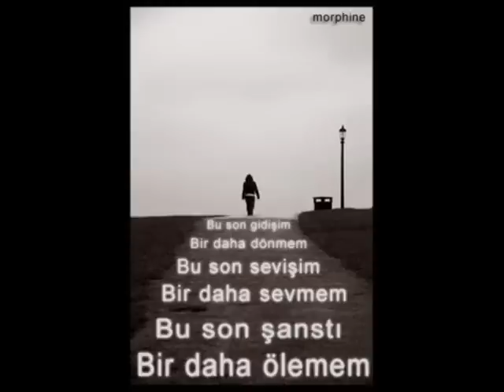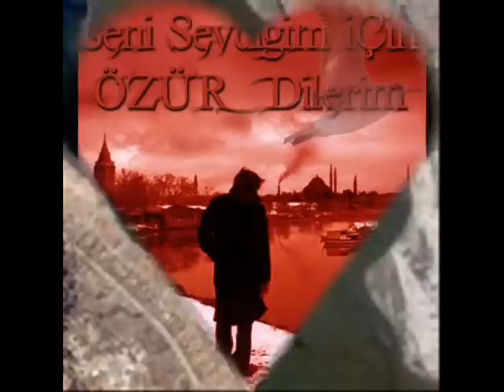KİM SEWDİ SENİ BENİM KADAR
DÜNYADA HIÇ KIMSE SENI BENIM KADAR SEVEMEZ